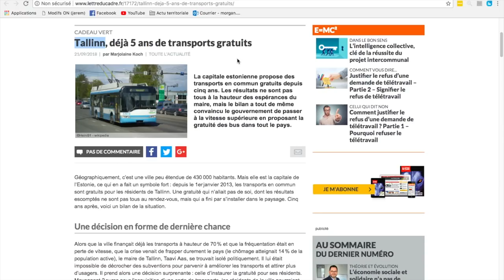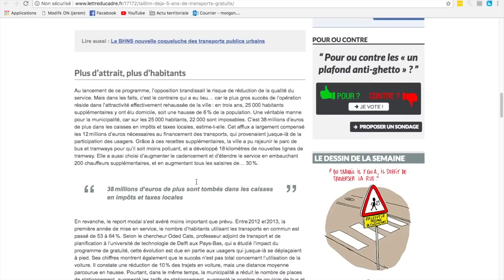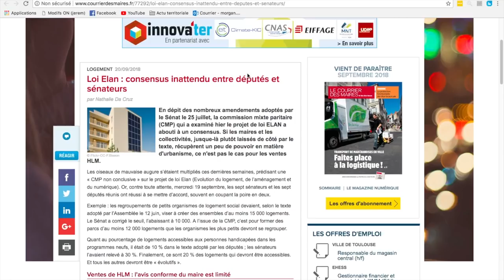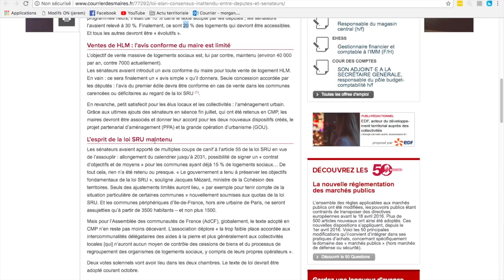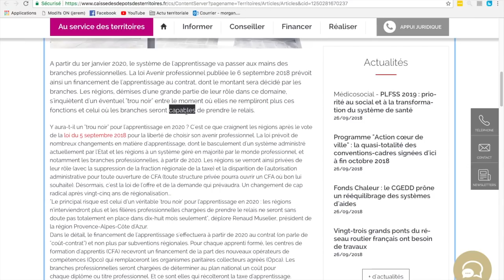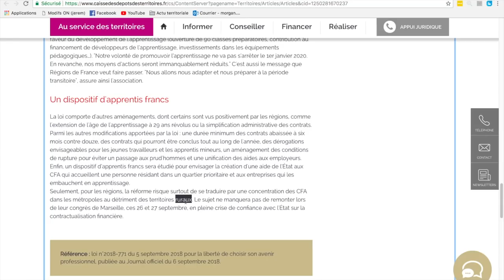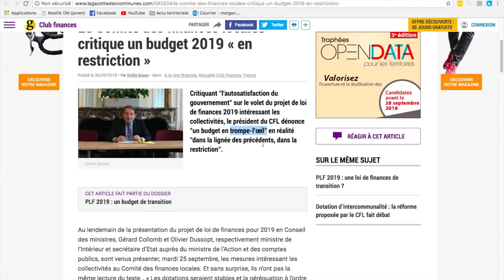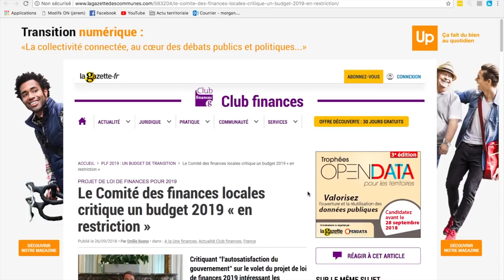ACTU TERRITORIALE #21 : 28/09/2018